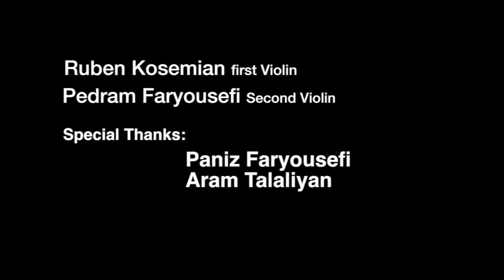Ruben Kosemyan Violinist With His Students 2004 BWV 1043 J. S. BACH (III Movement)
J.S.Bach Violin Concerto in D Minor
Ruben Kosemyan - 1st Violin (left)
Pedram Fariousefi - 2 nd Violin
Narekaci Art Center 2004